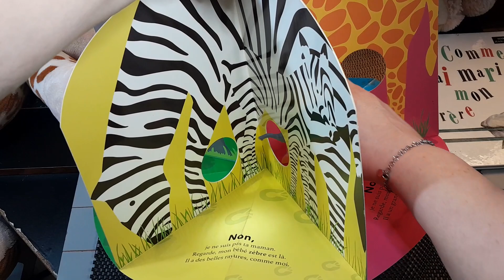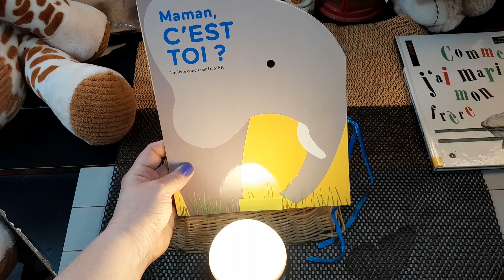Maman c'est toi ? /Livre lu et animé par TataLenea pour toi ❤️